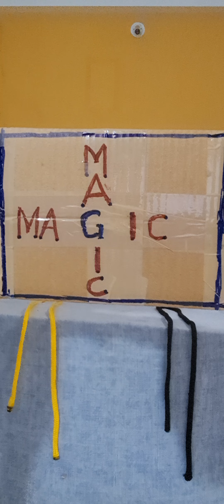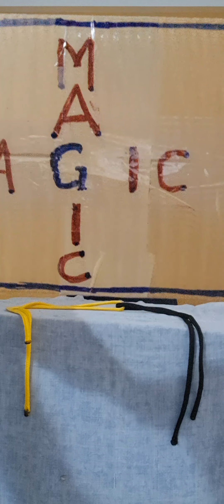Two rope perfectly connected by magic